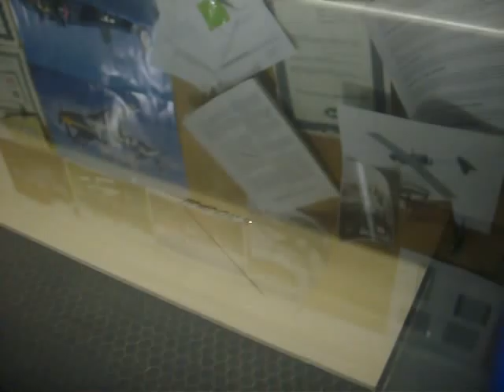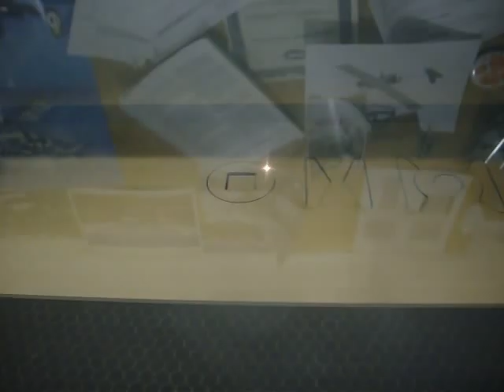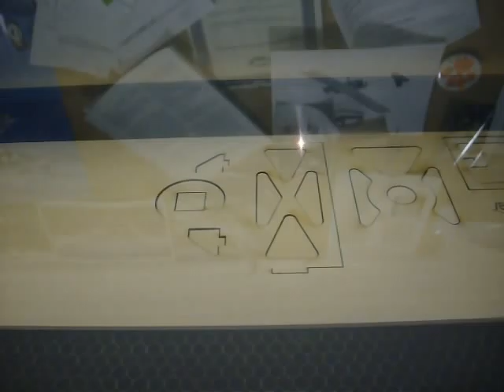K2GXT Blimp - Laser Cutting the Gondola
With help from the RIT Aero club, members of the Rochester Institute of Technology Amateur Radio club (K2GXT) laser cut a new design for the blimp that flies at RIT hockey games and other events. This opens up a new path for the project and one that will be more permanent that previous designs. More to come later: Amateur Television (ATV) and other features